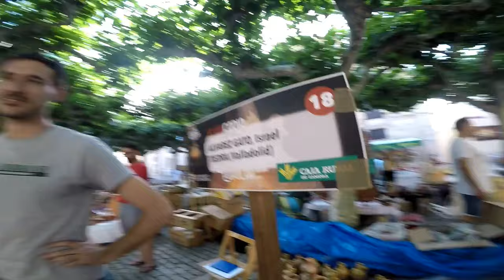Un Paseo Por La Feria De La Cerámica en Zamora.